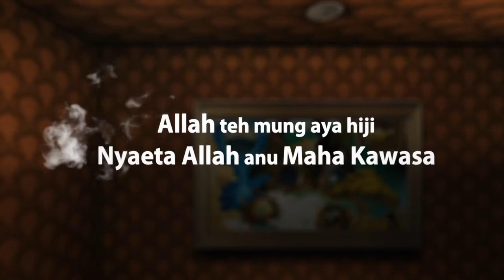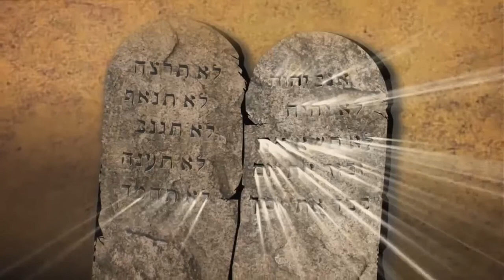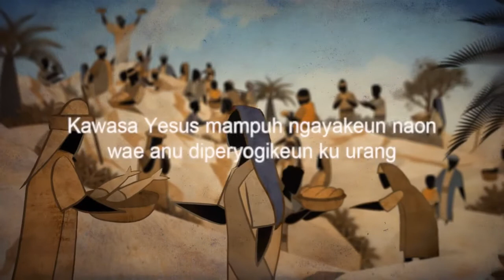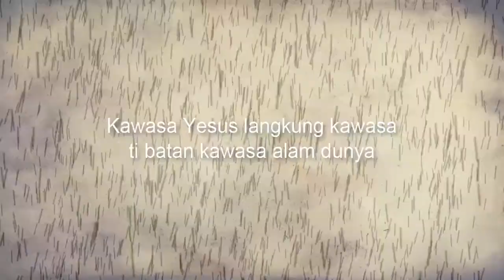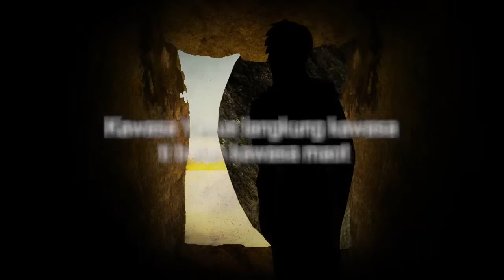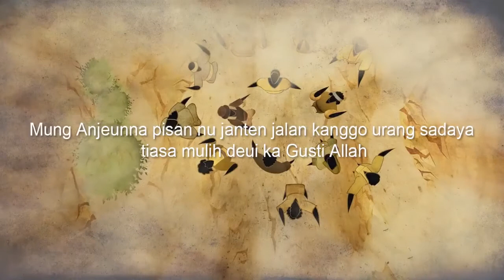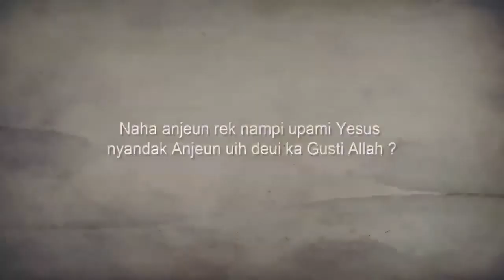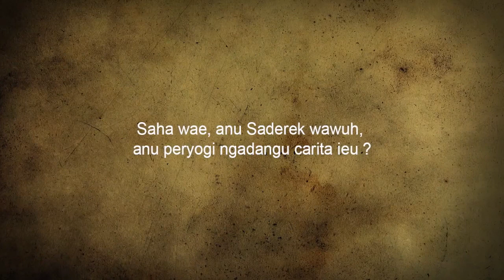Creation to Christ - Sundanese Language Animated Film - HD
The Gospel story from Creation to Christ.